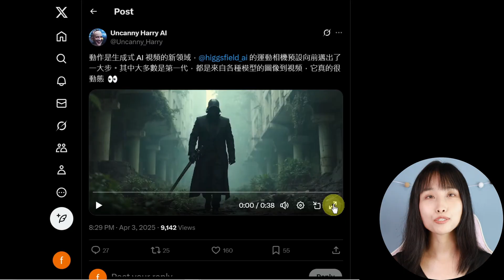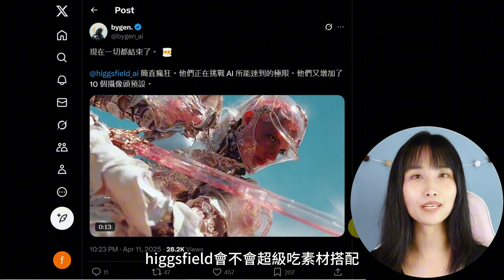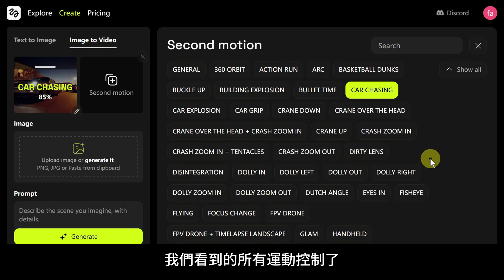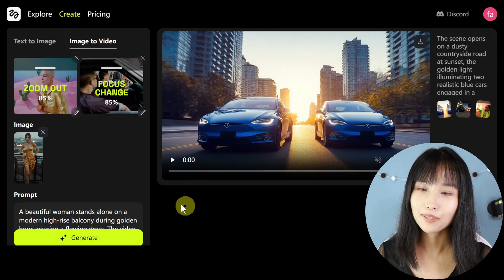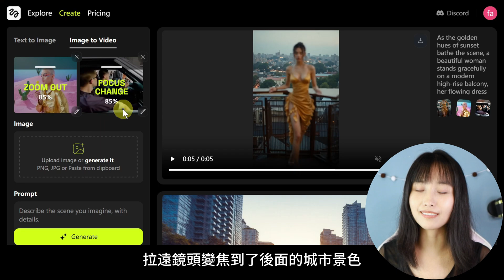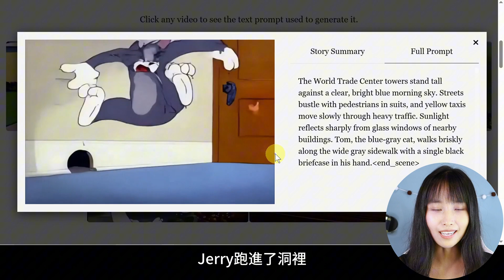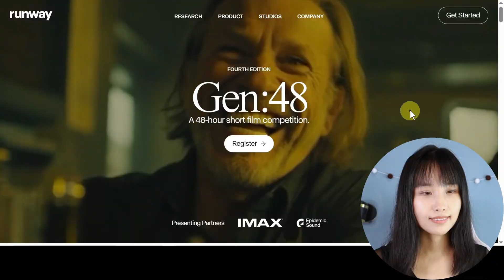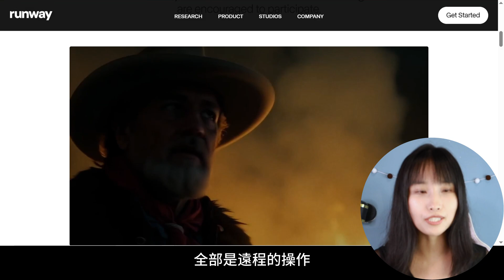AI電影大爆發！這波AI變化徹底超出底線！｜Runway｜Higgsfield｜Transformer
2025無疑是AI電影狂歡的一年，世界各地正在或者將要開展大量的活動和聚會，探討的就是AI視覺敘事的未來。總之AI影視相關的活動已經排到了10月份。那我們就來聊聊一些全新的AI視頻工具，比如所謂的百萬運鏡AI視頻、比如娛樂領域的用文本提示來定制劇集。
影片目錄：
00:00 多個攝像頭運動組合生成百萬運鏡的AI影片
06:03 AI生產娛樂內容/影視劇集
08:40 48小時極限AI電影創作挑戰賽